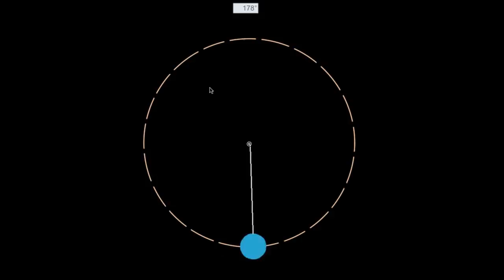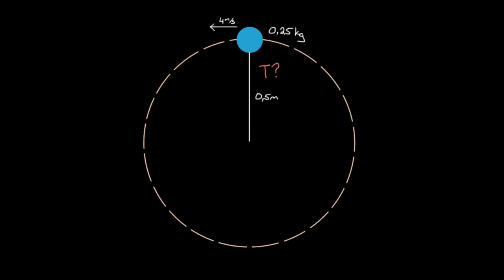Çember Üzerinde Hareket Eden Yoyo Sorusu (Fizik)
Yo-yo in vertical circle example